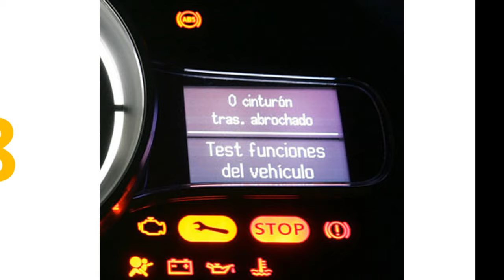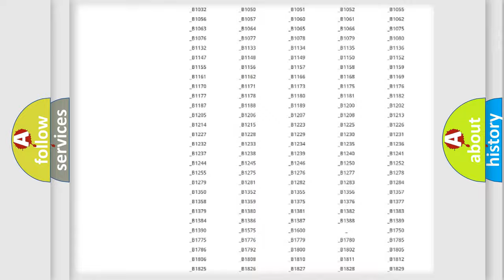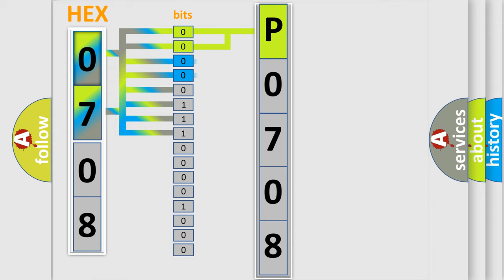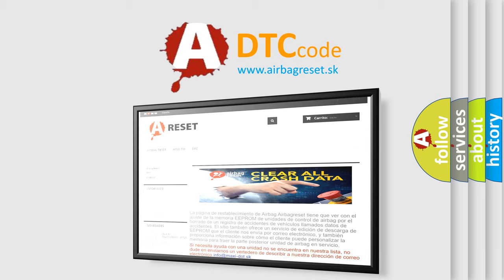DTC Mercury P0708 Short Explanation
Contents:
0:21 Basic DTC analysis according to OBD2 protocol standard.
1:48 Insight into programming
2:58 A diagnostically understandable description of the Diagnostic Trouble Code
3:05 Basic error definition

Make:
Mercury
Code:
P0708
Definition:
Communication Error Between The Instrument Cluster and The PCM (no response)
Description:
Cause:
 Malfunction in the wiring harness (CAN line) between the instrument cluster and the PCM PCM malfunction Instrument cluster malfunction